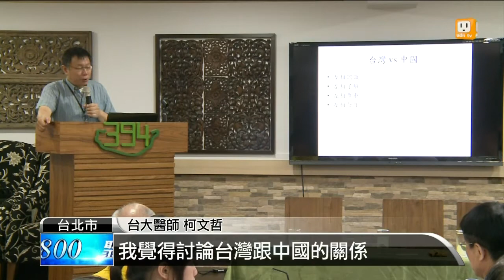【2013.08.25】柯文哲拚北市？選舉跑攤意味濃 -udn tv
台大醫師柯文哲要不要選台北市長，回答總是說還在考慮，但近來動作頻頻，不只主動發簡訊通知媒體行程，出席演講更是大談時事，頗有政治人物選舉跑攤的味道。